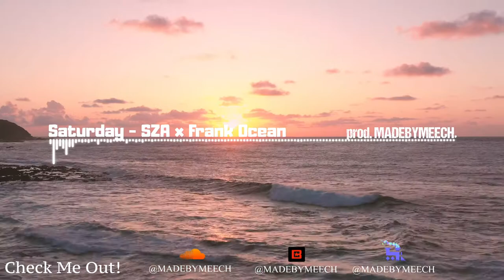SZA x Frank Ocean Type Beat - "Saturday" | SZA Type Beat 2021 | RnB Type Beat | (Prod. MadeByMeech)